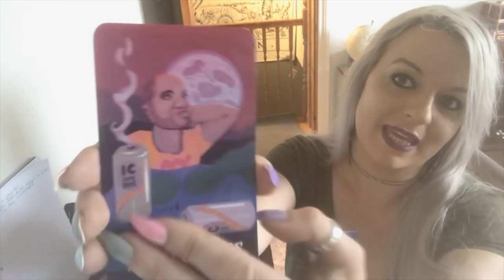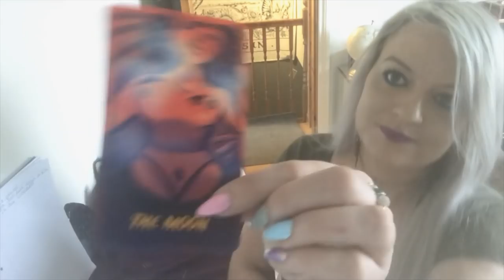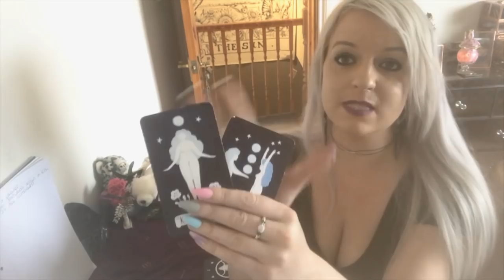What are their thoughts and feelings about you? Pick a deck!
Deck 2: 18.47